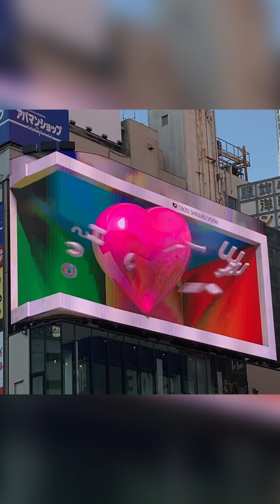【巨大猫】新宿東口の猫・総集編【新宿】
新宿東口にいる巨大猫。

全ては網羅していませんが、昨年からの映像をまとめてみました。

※一部BGMを流しています。また、モアレが発生している映像があります。

Shinjuku (Tokyo)

猫クリエイターの広翼です。イラストや漫画、アニメを作成しています。

ＳＮＳで猫写真やイラストを公開しています。

イラストサイト（SNSと内容は共通）

動画作成アプリ：ＶＮ
「やさしいゆめ」ゆうり様